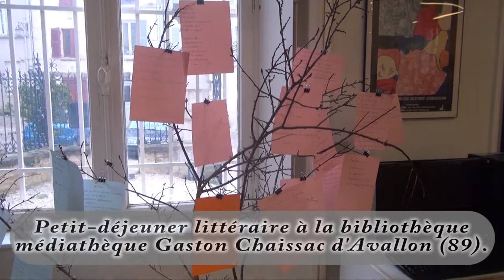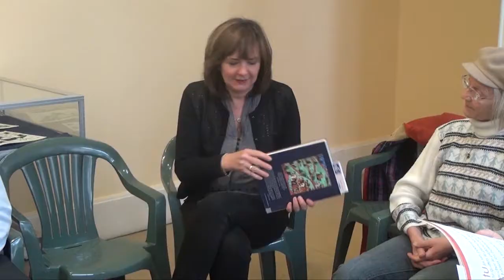Petit-déjeuner littéraire à la bibliothèque médiathèque Gaston Chaissac d'Avallon (89)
Retour en image sur le premier rendez-vous littéraire, ayant pour thème le "Printemps des Poètes" : lecture, découverte, partage, débat, etc...